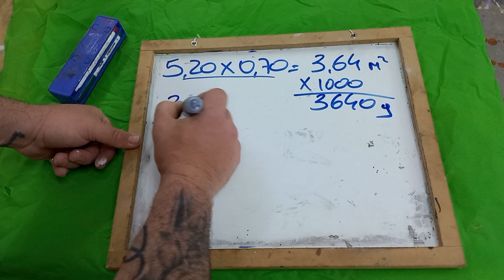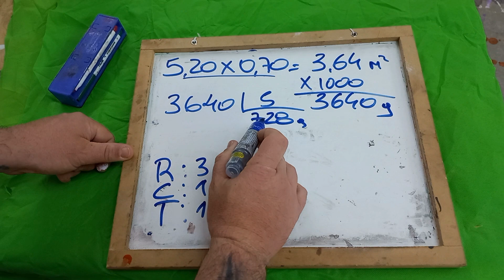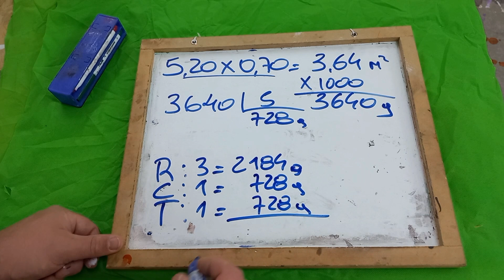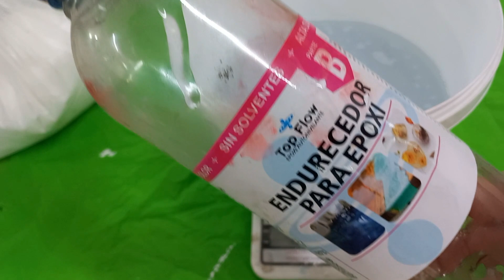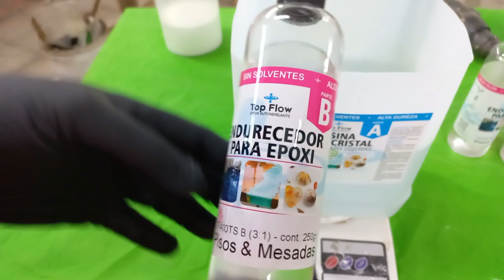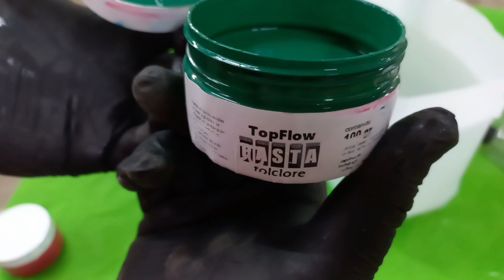MESADA DESDE CERO PARTE 2 / APLICACIÓN DE BASE NIVELADORA Y RESINA EPOXI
Hola, volvemos con la 2da parte de esta mesada. Ahora vamos a realizar la base niveladora de este proyecto para luego colocar la resina epoxi con colores y realizar la creación de esta maravillosa mesada para heladeria.

 AQUÍ LES COMPARTO EL LINK DE NUESTRO
                 👇👇CURSO ONLINE👇👇